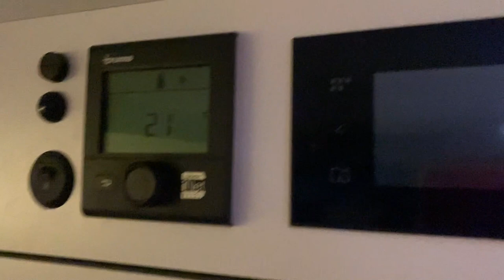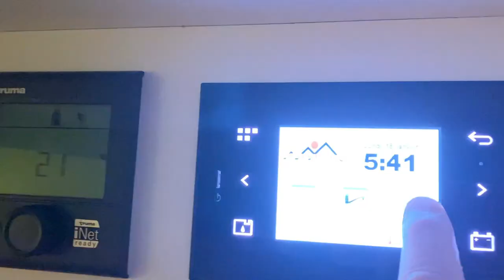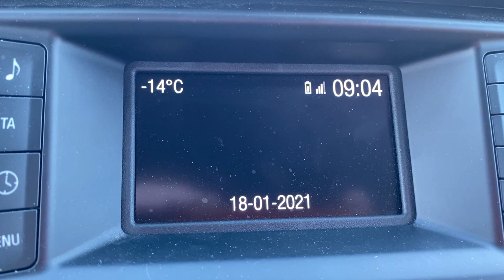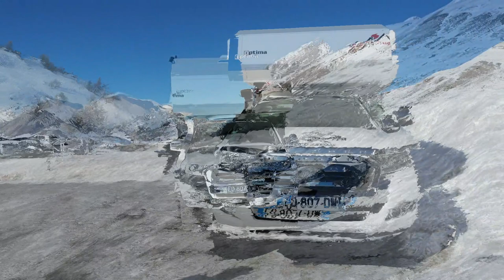SdC #18 ÇA CAILLE ET LE VIRUS DE LA MONTAGNE EST LÀ.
Nous sommes parti quelques jours à la montagne.
En Ubaye exactement!
C'est une vallée que nous adorons.
Barcelonnette bien sur, mais surtout la station de ski de Praloup où nous avons de merveilleux souvenirs.
Mais la, rien n'était pareil. L'ambiance y était forcément morose. C'était une station fantomatique privée de ses touristes (Interdiction des remontées mécaniques oblige).
Et puis quelle caillante! Un froid quasi polaire: -13° à Praloup, -15° à Barcelonnette. Et ça accompagné d'un petit vent qui abaissait encore le ressenti. BBBRRRRR!
Heureusement notre cellule est bien isolée et le chauffage Truma fonctionne à merveille. Notre petit cocon était donc bien chaud.
Mais bon le coeur n'y était pas.
Et puis Patricia était fatiguée et Thierry avait mal au genou gauche.
En fait nous sommes rentrés.
2 jours plus tard Patricia était testée positive au covid et Thierry avait confirmation que son ménisque était fissuré. Bonnes nouvelles.
L'année 2021 ne commence pas au mieux; mais nous restons positifs et nous surs que cela va s'arranger et que nous allons enfin pouvoir démarrer ce long roadtrip, notre tour du monde, dont nous rêvons depuis si longtemps.
Notre Pickup et sa cellule sont prêts; nous aussi.